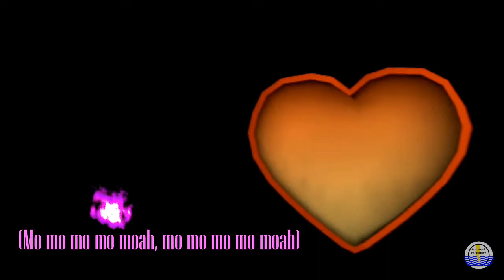mystery skulls is back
Dia 26/10/2018

Back